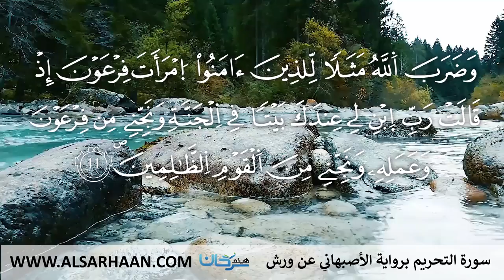66 سورة التحريم برواية الأصبهاني عن ورش